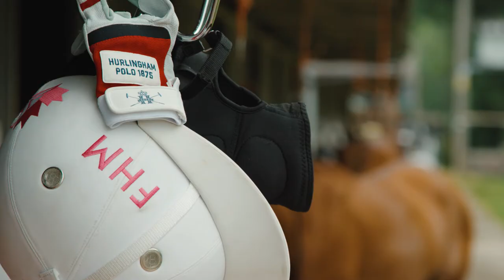Fred Mannix - Hurlingham Polo Global Ambassador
A conversation with Hurlingham Polo Global Brand Ambassador, Fred Mannix.